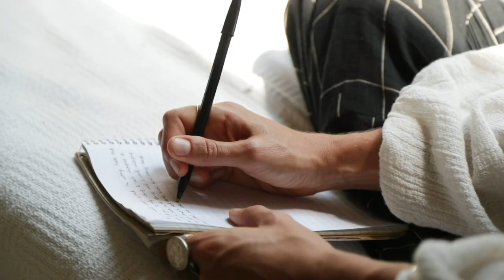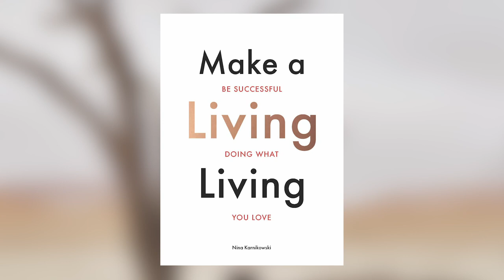Nina Karnikowski on Travel Writing and How to Make a Living Living | MY LIFE UNHURRIED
From afar, it seems the world really is Nina Karnikowski‘s oyster. A travel writer for some of Australia's largest media titles and , she’s collected stamps in her passport from over 60 countries, transporting readers to India, Africa, Antarctica and beyond.

On the eve of her first book launch – Make a Living Living (Laurence King Publishing) fellow travel writer Celeste Mitchell visits Nina at home in the Byron Hinterland to chat about not only her overseas adventures, but how she's been able to carve out her own Life Unhurried – helping to bring inspiration to those who want to walk their own paths, and live more sustainably.

During our heartfelt conversation, Nina reveals:

*The one place on earth she just can’t stop returning to
*What it’s really like to be a travel writer, from a financial POV
*How to carve out the life you’ve always dreamed of (when you’re programmed to be a good 9-5 desk bunny)
*Some of the incredible stories behind her new book, Make A Living Living
*How to tame the Instagram beast (and what’s really happening behind the screen)
*Small steps we can all take to travel more sustainably
*Why you should question everything (including bin liners!)
*The most powerful way to slow things down
*The rituals she relies on to recharge and continue to create
*And her #1 tip for living a Life Unhurried